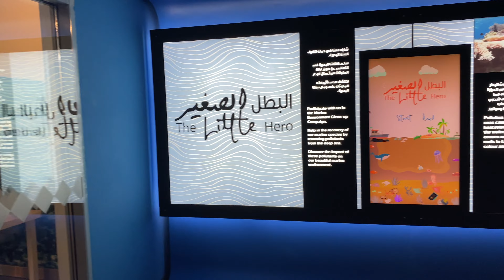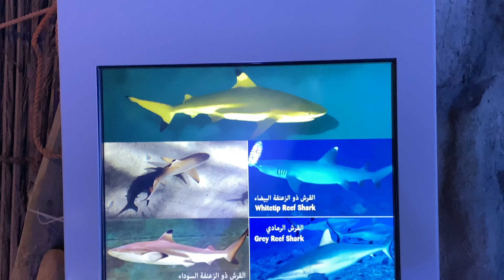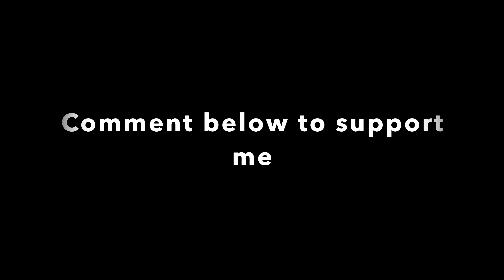Sharjah Aquarium 2022 | Unbelievable Facts and Species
sharjah aquarium 2022 | 1.8 Millions liters of water | Amazing Experience

Fascinating hidden world of the deep sea with its amazing creatures. Enjoy a close-up look at the local fishes and more than (150) species, including the beautiful clown fish, delicate seahorses, moray eels, sea rays and reef sharks.  Explore Sharjah’s historic

Established in 2008, the Sharjah Aquarium opened up the fascinating realm of the deep sea for the public. This aquarium in Sharjah is the perfect place to witness the local sea life that dwells in the historic coasts of the culturally rich emirate. But that’s not all – the aquarium is a lot more than just a place to witness sea life.

Sharjah Aquarium is home to over 150 marine species that dwell in the Arabian Gulf waters.

You can observe the fascinating sea rays, the usually docile reef sharks, the elusive moray eels, the delicate seahorses and the beautiful clownfish – all that is only the beginning. Apart from the sea creatures you also get to discover their habitats, like the coral reefs, mangroves, the Al Khan Lagoon and the rocky shores that surround it. The experience is enlightening for people of all ages.

The aquarium serves as more than just a recreational space. It was built for the purpose of familiarising the masses with marine life and its importance. In the year 2009, the Sharjah Museums Authority decided to broaden the scope of the aquarium by setting up a marine nature reserve. The place now, for the past decade, has been working to ensure a safe habitat for sea life to breed and thrive.

SHARJAH AQUARIUM OPENING HOURS

Sharjah Aquarium timings: Saturday to Thursday 08:00 am to 8:00 pm | Friday: 02:00 pm to 08:00 pm
The aquarium is closed on Sundays

SHARJAH AQUARIUM ENTRANCE FEE

Children aged between 2 and 12: AED 15
Adults (age 13 and above): AED 25